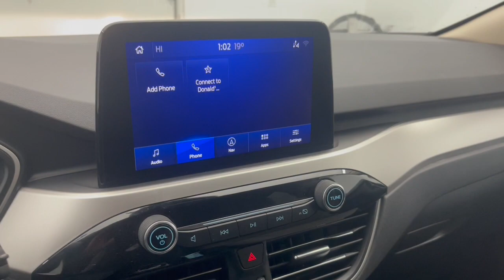2020 Ford Escape Troy, Tipp City, West Milton, Piqua, Dayton P16374T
Ingot Silver Used 2020 Ford Escape available in 3230 South County Road, Troy, Ohio at Dave Arbogast Ford. Servicing the Troy, Tipp City, West Milton, Piqua, Dayton, area.

3230 South County Road 25A

Recent Arrival! Ingot Silver FWD Remote Start Bluetooth Backup Camera Push Button Start Parking Sensors CarPlay 17 Shadow Silver-Painted Aluminum Wheels Adaptive Cruise Control w/Stop-and-Go AM/FM Stereo AppLink/Apple CarPlay and Android Auto Auto High-beam Headlights Backup Camera Delay-off headlights Equipment Group 200A Ford Co-Pilot360 Assist FordPass Connect Front Bucket Seats Fully automatic headlights Heated front seats Heated Unique Cloth Front Bucket Seats Power door mirrors Spoiler SYNC 3 Communications & Entertainment System Telescoping steering wheel Tilt steering wheel Voice-Activated Touchscreen Navigation System.brbrAwards:br * JD Power Automotive Performance Execution and Layout (APEAL) StudybrDAVE ARBOGAST IS ONE OF THE TOP 100 FRANCHISE USED CAR DEALERS IN THE USA! Come find out why! for more photos! *See Dealer For Specific Equipment* Dealer Disclosure: Sales Tax Title License Fee Registration Fee $250 Dealer Documentary Fee are additional to the advertised price.